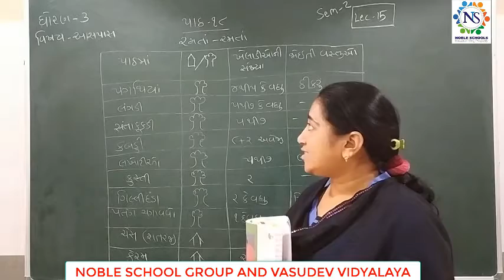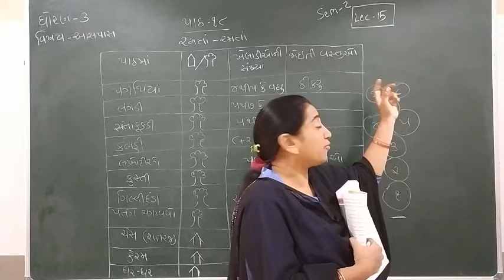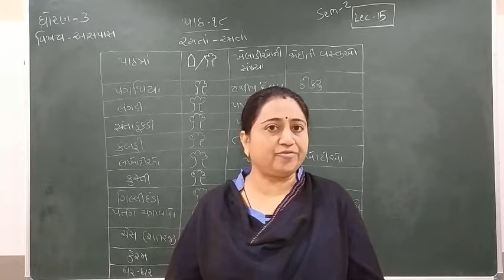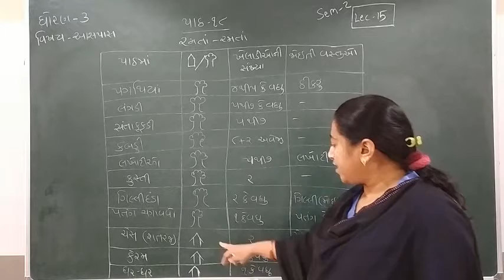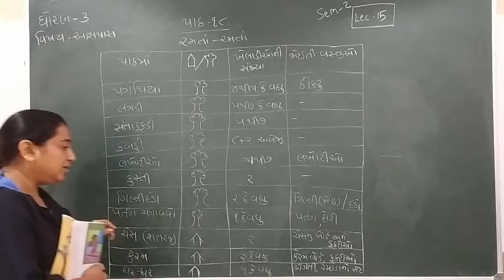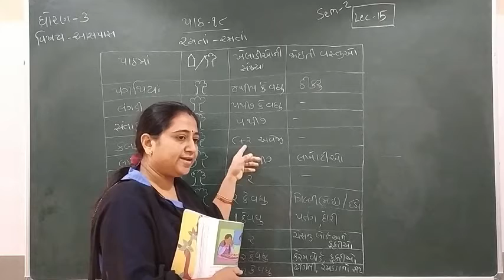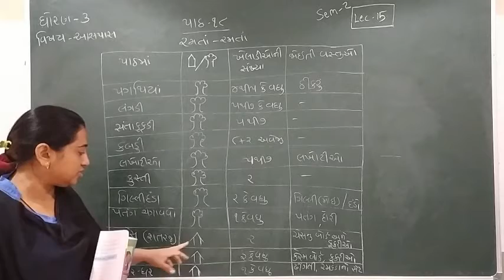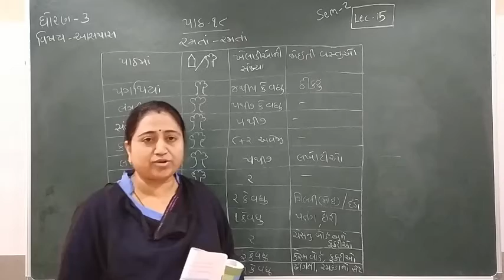Standard - 3 Aspas Semester - 2 lecture - 15 By Truptimadam